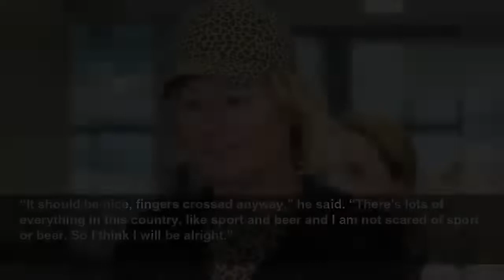Corrie's Sue Cleaver keeps a low profile as she touches down for I'm A Celeb debut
Coronation Street veteran Sue Cleaver cut a casual figure as she landed in Australia where she'll join Olivia Attwood and Chris Moyles in the I’m A Celebrity jungle...
OK! (UK)
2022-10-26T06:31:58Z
Emmerdale: ITV releases 'The Storm Isn't Over' trailer
Sir Rod Stewart fills potholes next to his home
Louise Thompson shares before and after of home renovation
Royal family 'need' Harry and Meghan says royal expert
I’m a Celeb: Chris Moyles arrives in Australia
I'm A Celeb: Olivia Attwood arrives in Australia
Jorgie Porter reflects on her pregnancy so far
Kate Middleton and Prince William eat ice cream in Wales
Loose Women: Michelle Collins explains why she's getting married
Olivia Bowen proudly shows off her new nursery
Mrs Hinch styles her bedroom
Luca Bish asks Gemma Owen to be his girlfriend
While Su declined to chat about her upcoming jungle stint, former BBC Radio 1 star Chris was feeling optimistic as he spoke to reporters.
“It should be nice, fingers crossed anyway,” he said. “There's lots of everything in this country, like sport and beer and I am not scared of sport or beer. So I think I will be alright."
She said: “I am scared of me, in terms of how long the other campmates can tolerate me. I will get myself in trouble somehow, the usual.”
"I haven't packed very many bikinis, we are not allowed very many,” Olivia added.
The reality TV star went on to say that her family have long encouraged her to take part in the popular ITV show.
"My friends and family have always wanted me to do this show so let's see how it goes,” she explained. “I love Ant and Dec, I have grown up watching them. They are British TV Icons."
The jungle-based celebrity reality show is due to return to its original location ahead of the launch of its new series in November.
A spokeswoman for ITV told the PA news agency: “We closed site for 24 hours as a precautionary measure due to the inclement weather.”
It is not the first time production of the show has been marred by adverse conditions, with the previous series, filmed at Gwrych Castle in North Wales, hampered by Storm Arwen.